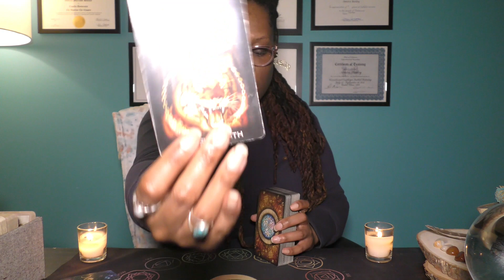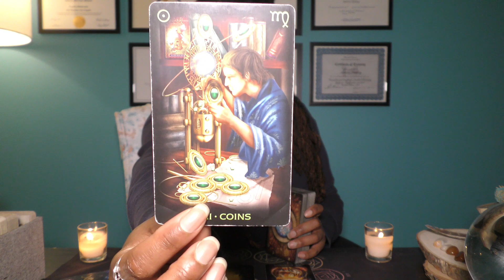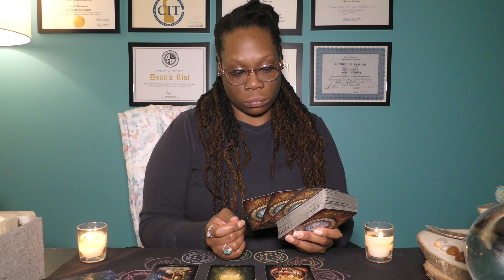♑️CAPRICORN | FEBRUARY 2📩